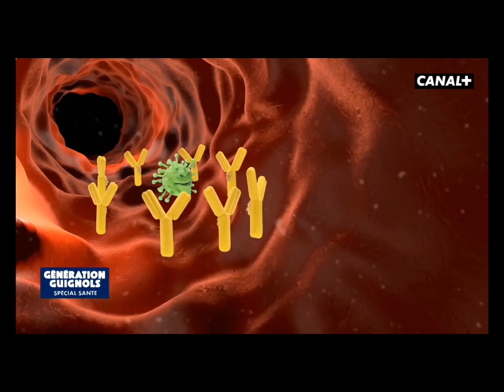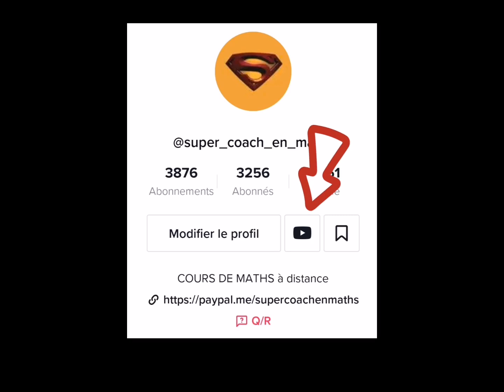JE SUIS ZLATAN